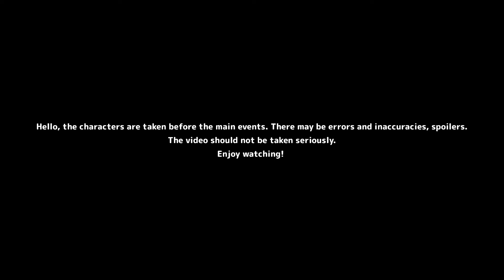Monarchs React To Sung Jin Woo // Solo Leveling // Gacha Club